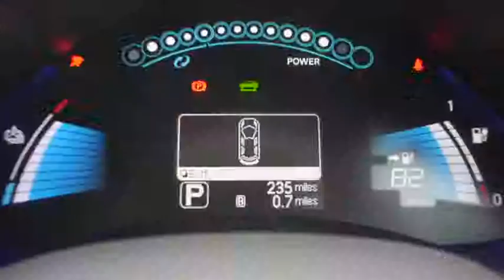Nissan LEAF - Wayne Hemingway The Big Turn On Interview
We caught up with Wayne Hemingway during Climate Week for The Big Turn On. Take a look as he takes the Nissan LEAF for a ride.